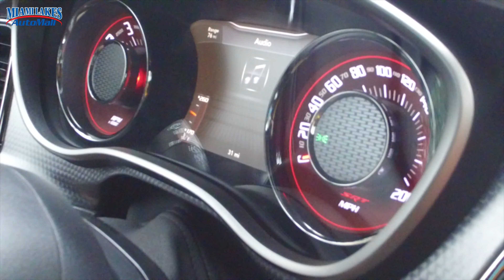Dodge Challenger SRT Run on Miami beach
Miami Lakes Auto Mall
16600 NW 57th Ave., Miami Lakes, FL
Get Driving Directions